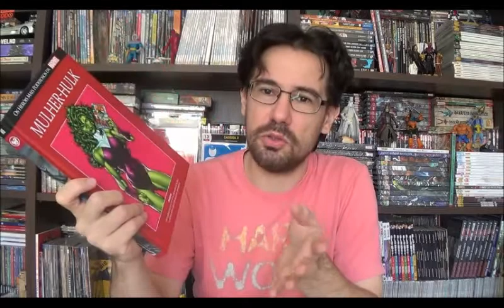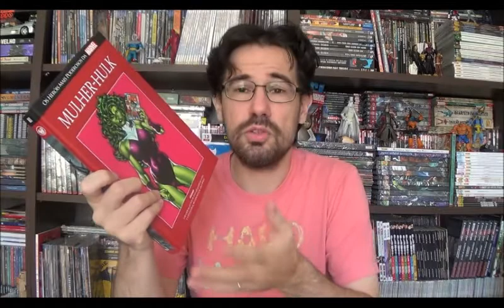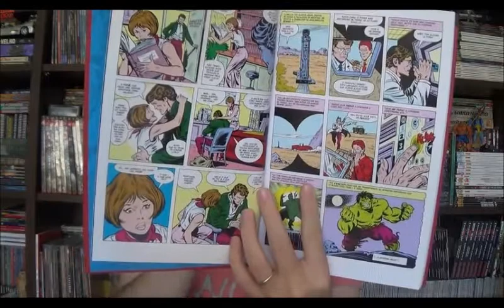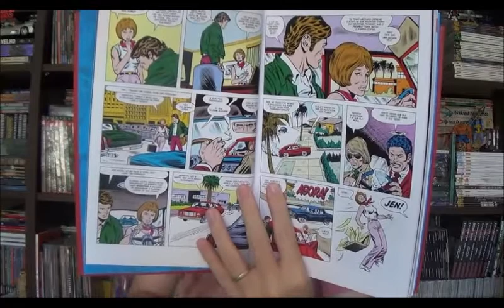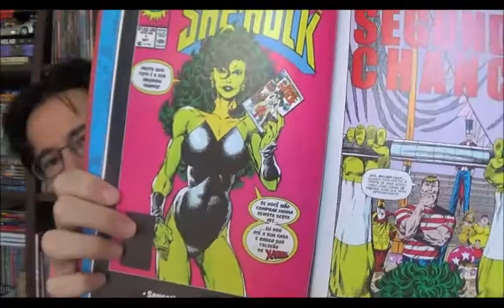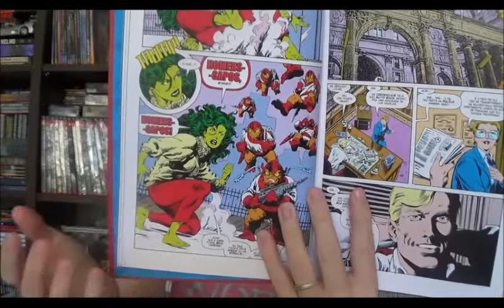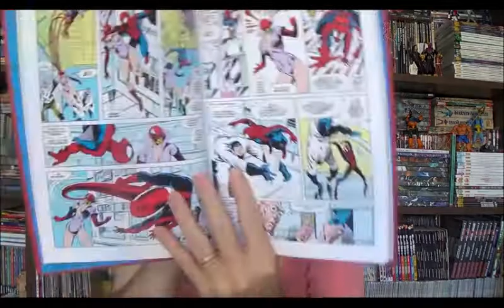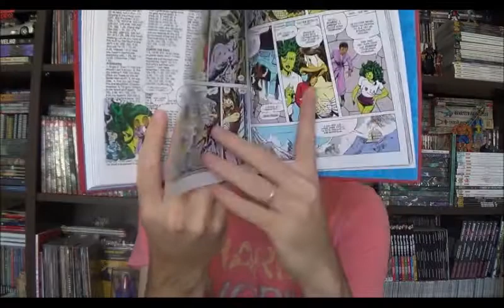Chapéu do Presto Especial - Mulher Hulk - Salvat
Bem-vindos a mais um Chapéu do Presto especial, no episódio de hoje quero falar sobre mais um clássico moderno lançado pela editora Salvat. Quem disse que a Marvel não tem clássicos não conheceu a fase da Mulher-Hulk roteirizada e desenhada por John Byrne no início dos anos 80.

⚠ Link para compras na Amazon

Campinas - SP
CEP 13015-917